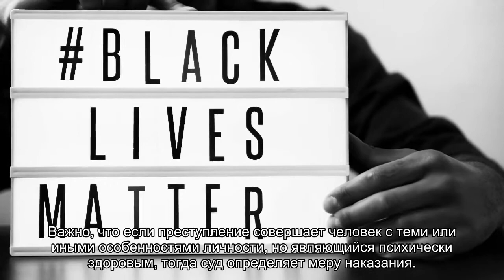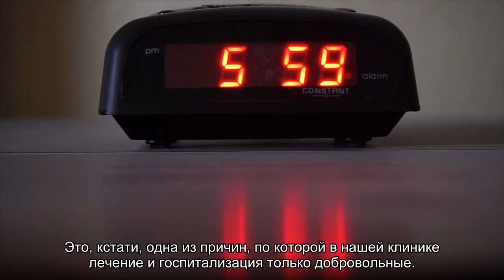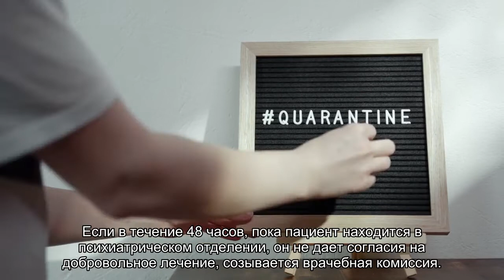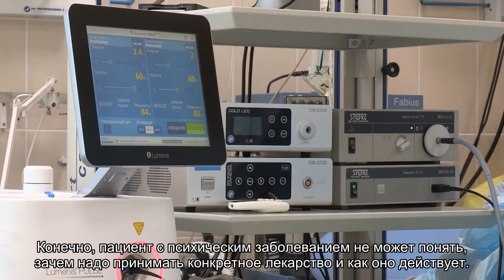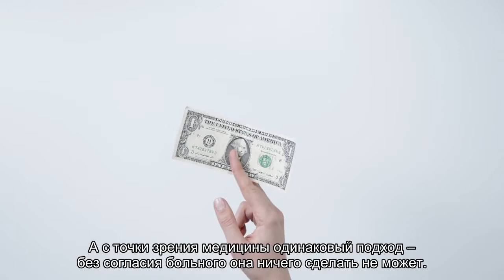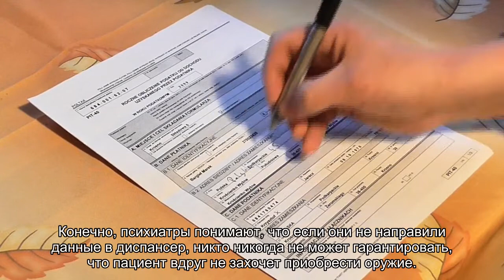Нужно ли возвращать в психиатрию принудительное лечение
После того, как laquo;русский Брейвикraquo; расстрелял своих сотрудников в фармацевтической компании laquo;Риглаraquo; в воздухе снова повис вопрос: laquo;Не стоит ли изменить закон laquo;О психиатрииraquo;, не позволяющий принудительно лечить людей с отклонениями в психике?raquo;. laquo;Доктор Питерraquo; задал его заведующему первым психиатрическим отделением НИИ им. Бехтерева, к.м.н. Михаилу Шипилину.nbsp;